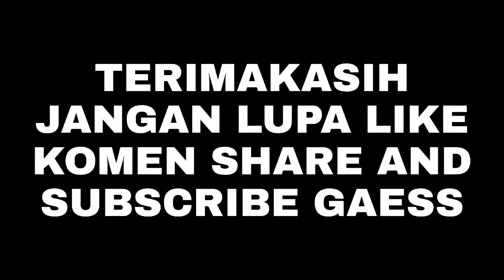keseruan crew dibalik layaaarrrr 😂. #7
live gesikan kerek Tuban 🥰